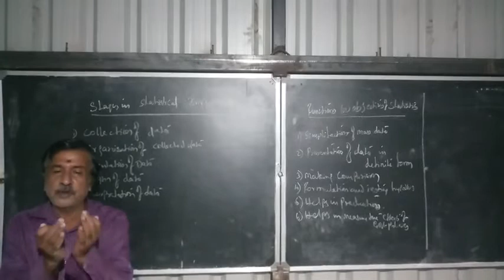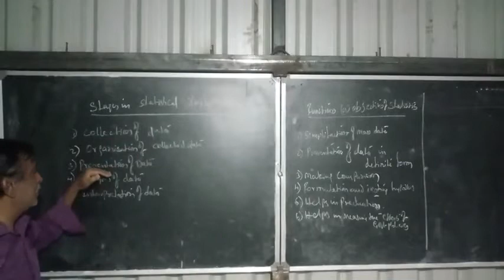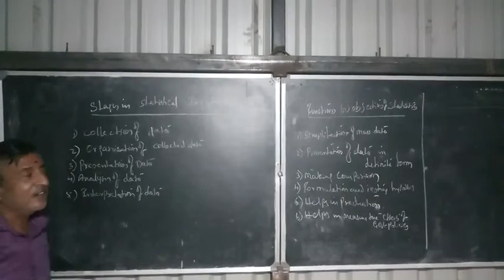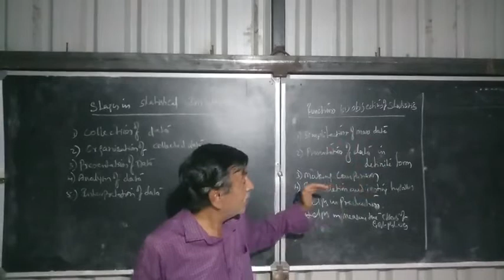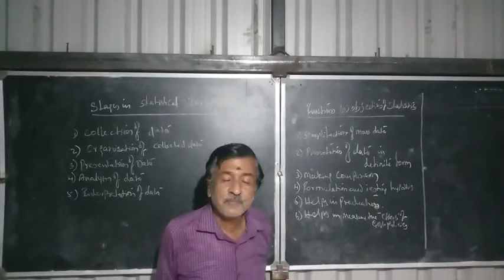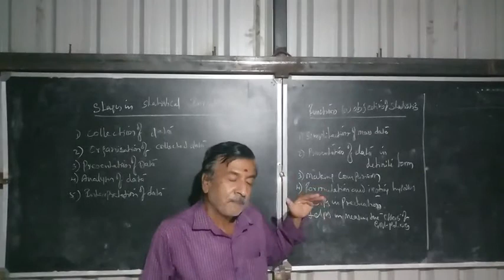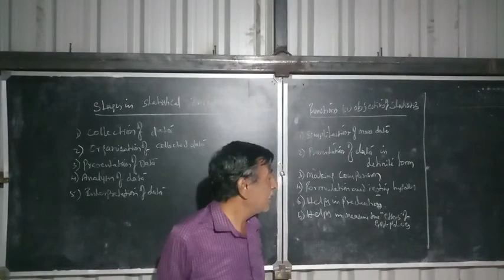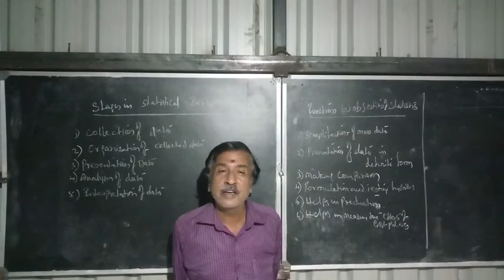QABD-I Introduction Volume-II